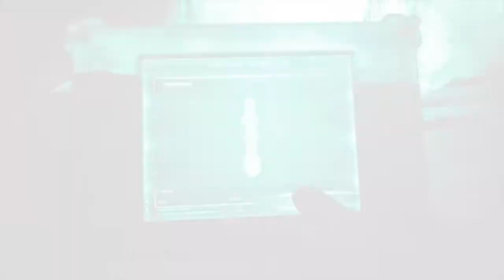Call of Duty®: Modern Warfare® - Open Beta_NVG Round 4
《決勝時刻®：現代戰爭®》 - 公開測試